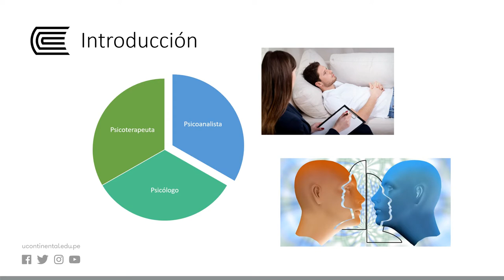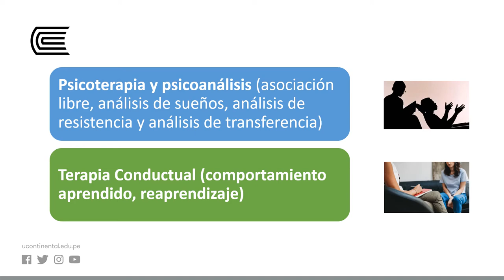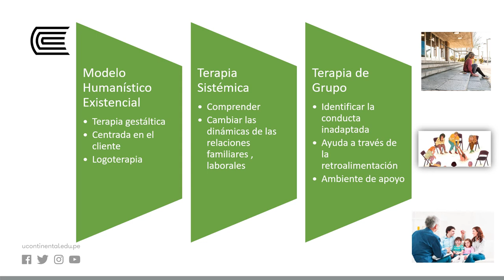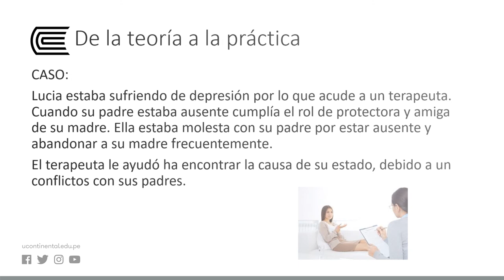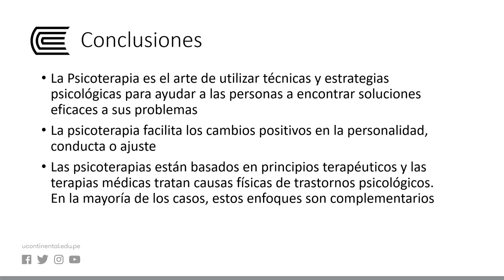Principales disciplinas en psicoterapia